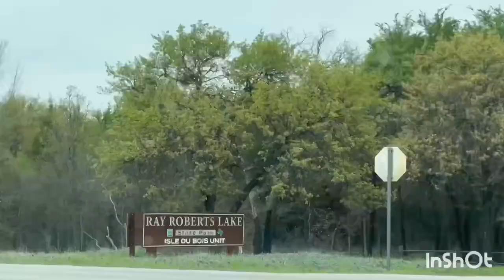One day family trip vlog to Ray Roberts Lake State Park Isle du Bois ,Texas-USA